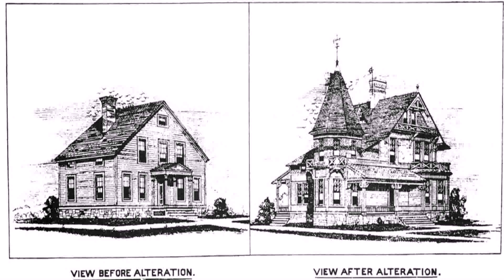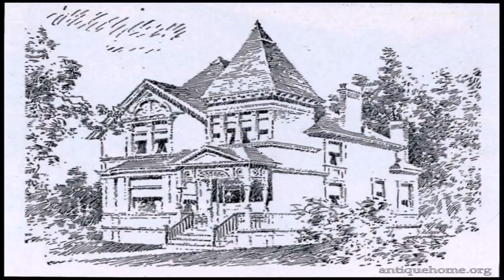Queen Anne Style House Description (see description) (see description)